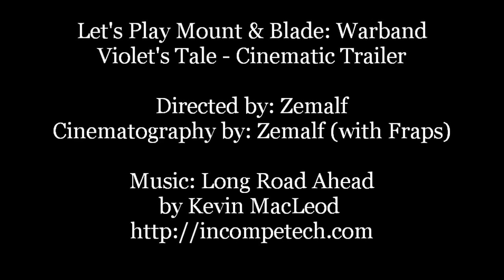Mount & Blade Warband - E000 - Violet's Tale Cinematic Trailer [HD]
Let's Play Mount & Blade Warband. Violet's Tale: A journey of a young nomad woman adventuring in the land of Caldaria, dreaming of her own kingdom and making name for herself, trading and fighting for fame and fortune.

Slow-paced Mount & Blade: Warband gameplay from the very start to the very end (controlling whole Calradia). Full playthrough with a female character (commoner), using the hardest possible difficulty settings.

Here's a kick-start for my Let's Play Mount & Blade: Warband series. I started this new let's play series, recorded couple of episodes (one session), but wanted to have little fun before I head further into the let's play itself and made this cinematic trailer for the series.

Took me hours to get the thing together, as I haven't done editing to this extent before, and for some parts, Windows Live Movie Maker isn't the most optimal, but that had to do for now.

Violet's Tale (Let's Play Mount & Blade: Warband w/ Zemalf)

Cinematic Trailer

Cinematography by: Zemalf (with Fraps)

Game version: 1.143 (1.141 at the early episodes)

MODS

(Note the old versions, you probably should NOT use these versions anymore, I've only listed them because people keep asking what mods were used)

Episodes 1-23: No Mods.

Alternative crosshairs for M&B, Warband and WFaS

Diplomacy 3.3.2 (Since E024+)
Note: NOT THE 4.x VERSION, and NOT THE 3.3.2+

Warband Battle Size Changer (E044+)
Battle Size 300, default 150

Pre-Battle Orders & Deployment v0.88 w/ Hotfix B (E104+)
Diplomacy 3.3.2 + PBOD v0.88 w/ Hotfix B

Floris Basic Mod Pack v2.4 (E104+):
New items, banners, horses, arenas, modified castles etc.
Floris Basic PLUS (Floris Basic Mod Pack installation on top of Diplomacy+PBOD)

+ Floris Bug Fixes:
Floris basic "ufo" noise fix
Fix for battle lag due to dust kicked up by horses

Movie WB View Texture Pack (E106+)

Sounds and music updated (E158+) via Floris Mod Pack 2.5 (which I couldn't use fully as it's not save file compatible).